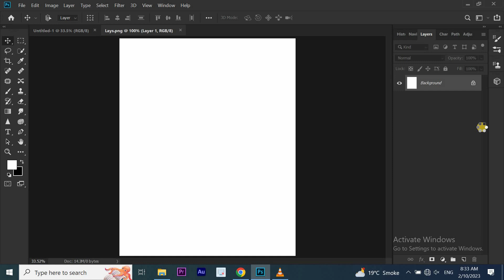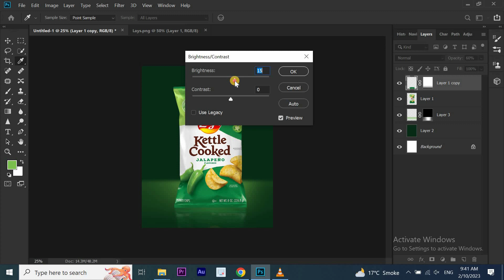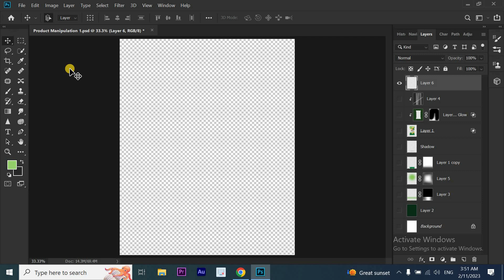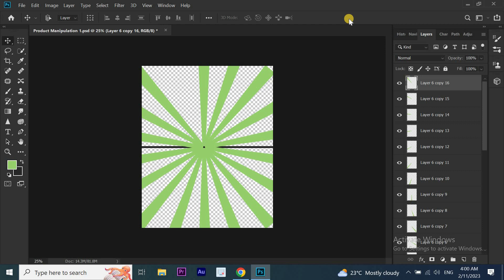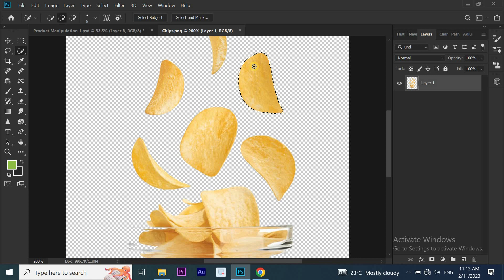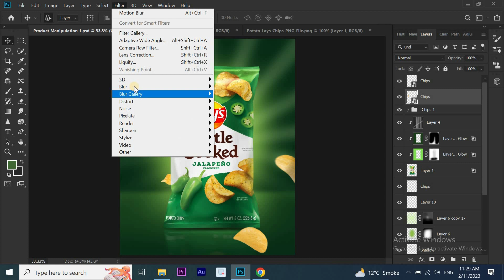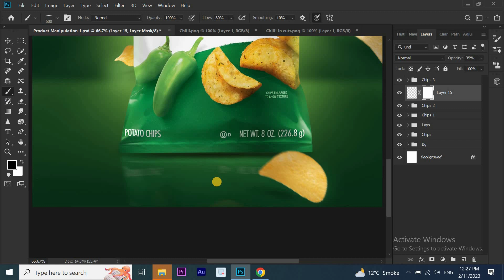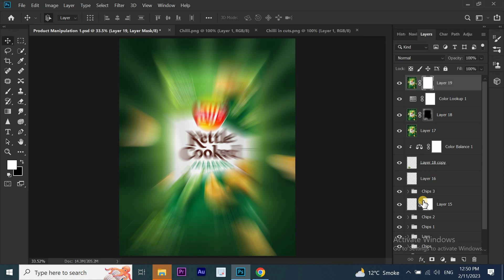Product Manipulation Photoshop / photoshop tutorial